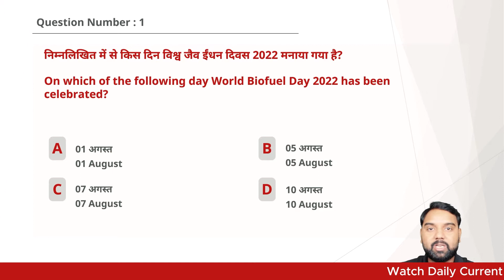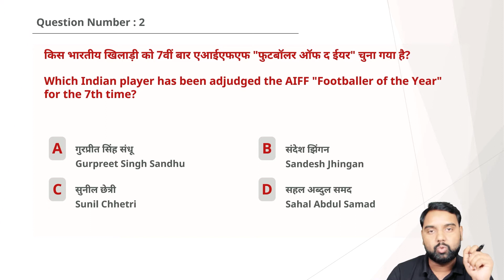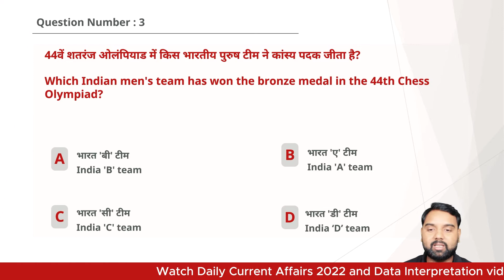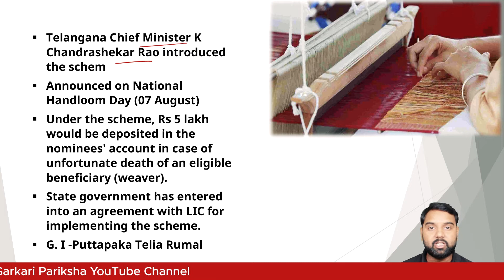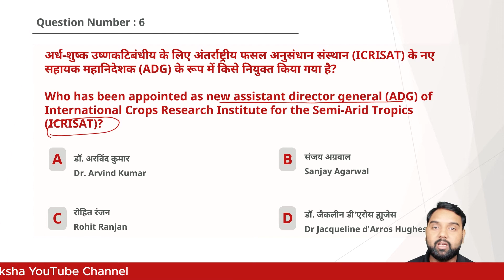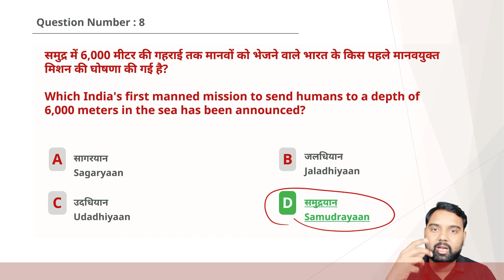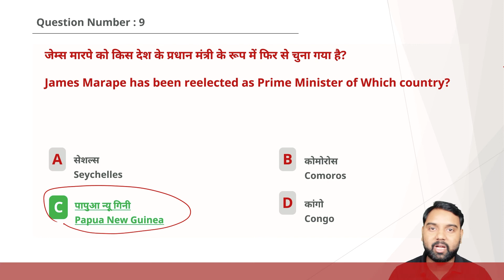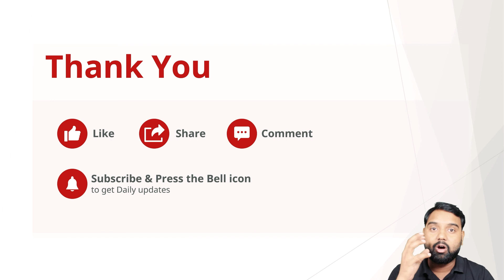11 August | Daily Current Affairs | Current Affairs 2022 | Sarkaripariksha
11 August | Daily Current Affairs | Current Affairs 2022 | Sarkaripariksha
This channel will keep you up to date on current events on a daily basis. These recent events will be quite useful in your competitive tests. You can take detailed notes on numerous things from the essential points of these current events.
Time Stamp
Time Stamp 00:00 - Introduction
01:30 - Question Number 1
04:56 - Question Number 2
08:35 - Question Number 3
12:13 - Question Number 4
14:31 - Question Number 5
16:40 - Question Number 6
19:06 - Question Number 7
21:08 - Question Number 8
21:11 - Question Number 9
25:58 - Question Number 10
28:33 - Signing Off
How To Register on sarkaripariksha.com?
How To Give Mock Test on sarkaripariksha.com?
How To Read Tutorials (Study Materials) for your Exams in sarkaripariksha.com